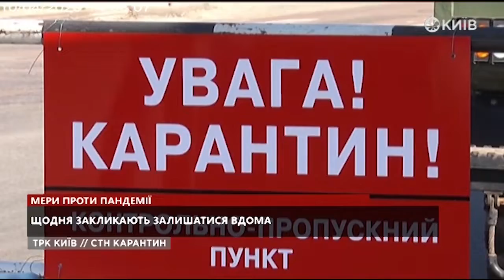Мери проти пандемії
Щодня закликають залишатися вдома
СТН (10.04.20)